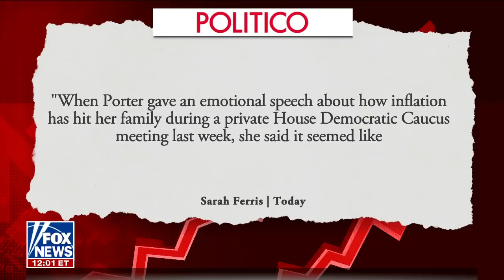Lawrence Jones: The Democratic Party isn't listening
The 'Outnumbered' panel discussed the April jobs report and the Democratic Party's approach in wooing voters as Americans continue to grapple with economic woes.
LAWRENCE JONES: It's unbelievable. And we cite polls so often, but what about our representatives actually speaking to their people? I mean, one of the unique jobs that I have here is being able to do diners and talk with people from all different walks of life. And when I'm in West Virginia and the moms are telling me about the formula and the gas prices and the crime, and then I go to the south side of Chicago, they say the same thing, and then I go to Birmingham, Alabama, Dallas... It gets to the point where you just got to say that the Democratic Party is not listening to the voters there. And Harris is right that they want to try to separate us. I'm here to tell you, the people that I talk to on a day-to-day basis, they don't believe that. They don't believe the Democrats. They feel like they are responsible for what's happening in the country today.